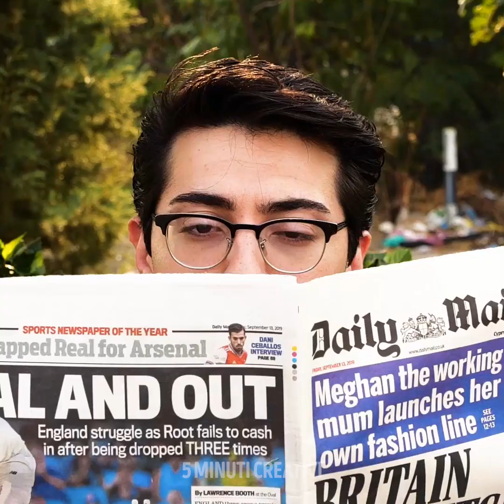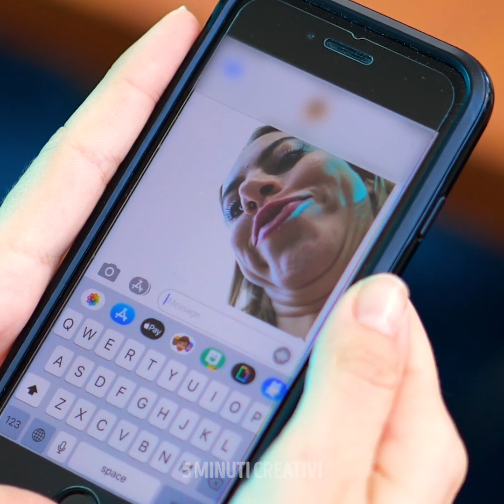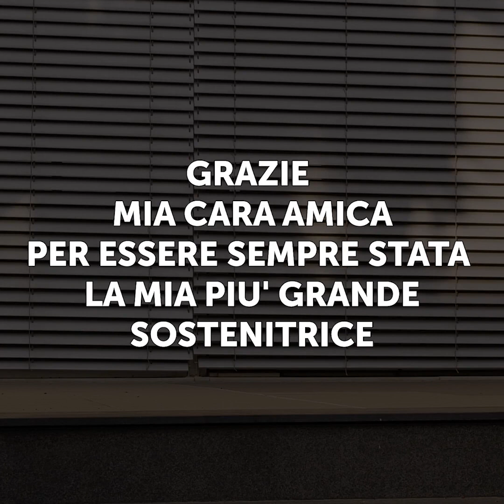LA SEMPLICITÀ DELLA GENTILEZZA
LA GENTILEZZA SALVERÀ IL MONDO

Ti sei mai chiesto perché è importante essere gentili? La gentilezza può cambiare il mondo intero e si può rendere il mondo migliore partendo da atti semplici come tenere aperta una porta per qualcuno, dire qualcosa di bello al vostro collega, condividere il cibo con qualcuno che ne ha bisogno. Essere gentile può davvero cambiare la vita delle persone. Inoltre, è importante trattare le persone nello stesso modo in cui si vorrebbe essere trattati, il risultato sarà sicuramente positivo. Anche gli scienziati dicono che essere gentile può influenzare positivamente la vostra salute. Rafforza letteralmente il cuore a causa del rilascio di ormoni. Inoltre, un atto di essere gentile con gli altri riduce i livelli di stress. La gentilezza funziona come un boomerang che torna a voi. La persone potrebbero ricordare quella volta che li avete aiutati e probabilmente vi aiuteranno quando ne avrete bisogno. La gentilezza porta solo benefici e felicità alla tua vita. Guarda questo video per trovare esempi di gentilezza e momenti adorabili che ti piaceranno! Condividi con noi le storie sulla gentilezza della tua vita!

TIMESTAMPS:
00:09 L'importanza della gentilezza
03:08 La condivisione è cura
04:49 Aiutare sempre le persone bisognose
07:48 L'amicizia è un tesoro